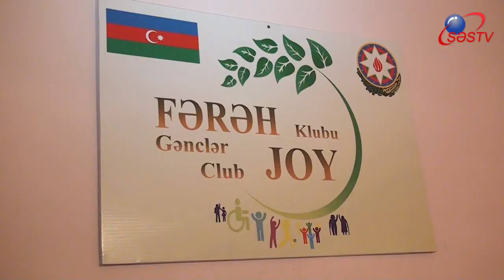Gəncədə əlillər üçün təlimlər keçirilib